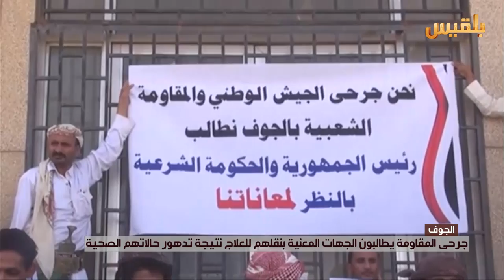جرحى المقاومة يطالبون الجهات المعنية بنقلهم للعلاج | تقرير: وئام الأكحلي